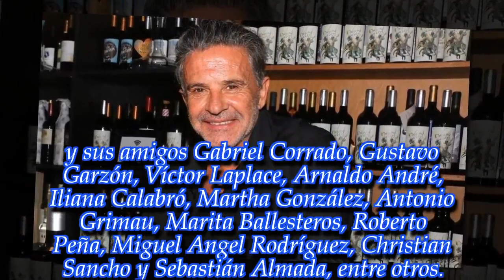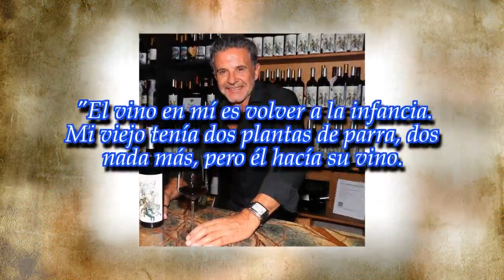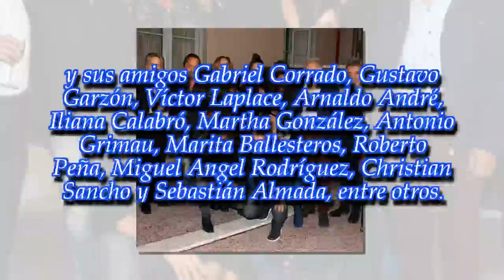¡Salud! Osvaldo Laport lanzó su propio vino